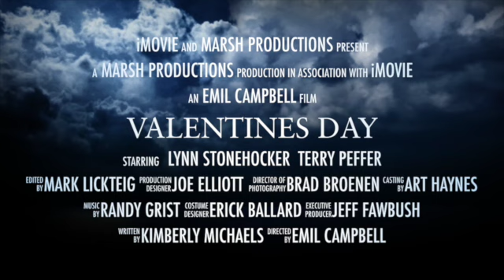Valentines Day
This video is about Valentines Day